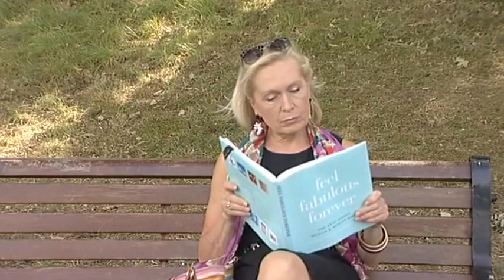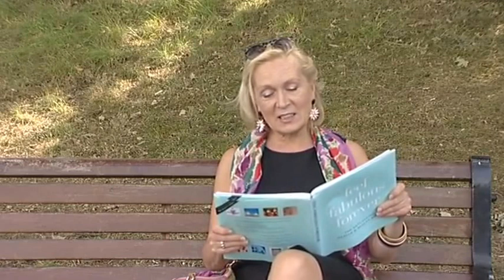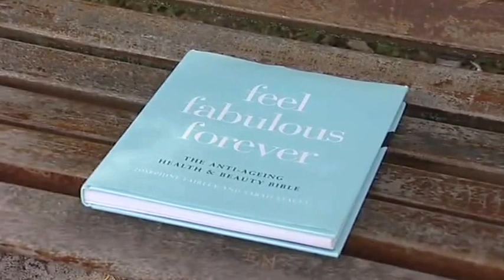Fell Fabulous Forever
A woman walks in the park with a book and decides to practice her reading out loud skills.  Is she trying to find some answers to her life's questions or is she just bored?
A funny and touching story that only  ladies might understand in all the depth.